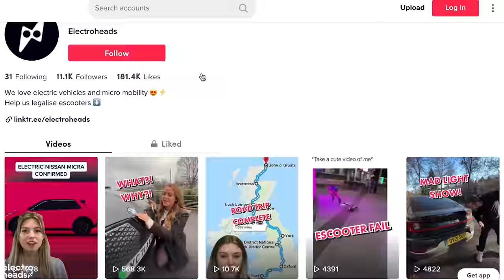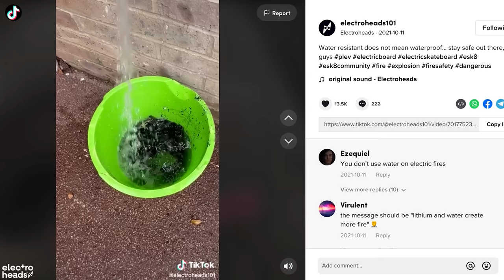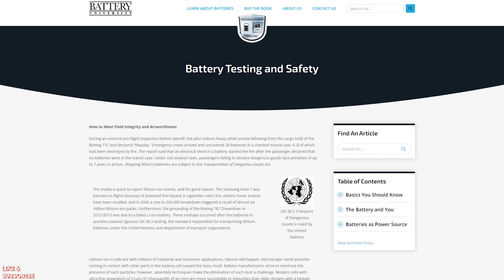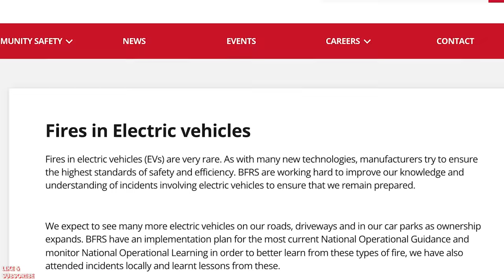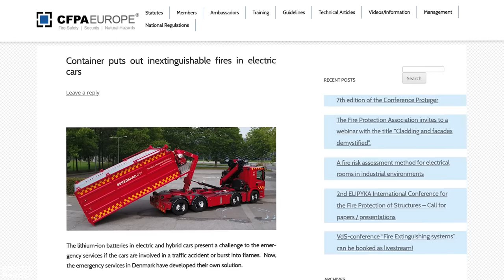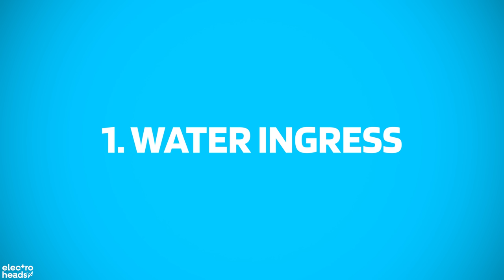The Genuine DANGER of Keeping An Electric Scooter In Your Home!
Battery fires are a real risk in your home. Unfortunately our team mate Kol experienced this first hand with an electric skateboard. In response to a lot of misinformation out there we wanted to make sure all of you with e-rides/EVs are clued up on keeping your Lithium Ion batteries safe and happy.

Thank you to Ulle Scheidsteger and Mark from Personal Electric Transport for passing on your advice and knowledge.

00:00 My skateboard exploded
00:41 Intro
02:06 What happened
03:53 How to extinguish a Lithium Ion battery fire
05:22 How to extinguish an electric car fire
07:22 Water Ingress
08:18 Signs of corrosion
08:42 Impact damage
09:05 Signs of cell damage
09:27 Over stressing
10:16 Over charging/depleting your battery risk
11:03 Battery health tips
11:16 Do THIS to reduce risk
12:44 Fast charging
13:43 Final thoughts